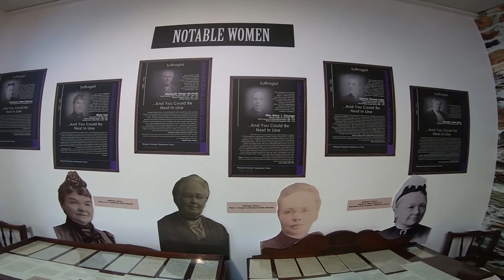Hội Quán Tao Phùng Đi Tour 24/ 11/ 2019 2-5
DescriptionHai Phan

the channel .
More videos coming .
Thanks

Để Theo Dõi Nhữnh Clip Video Mới.
Thành Thật Cảm Ơn Các Bạn Nhiều, Chúc Cả Nhà Có Một Ngày
Thật Là Hạnh Phúc Và Vui Vẻ Trong Cuộc Sống.